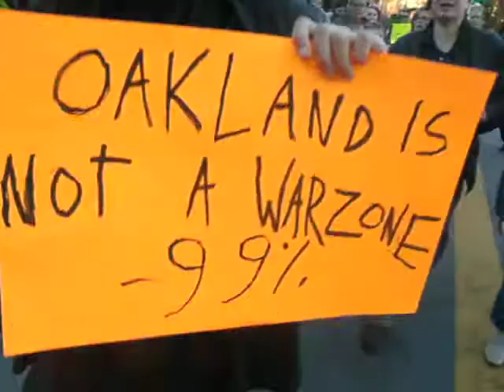OLA Oakland Solidarity March J29